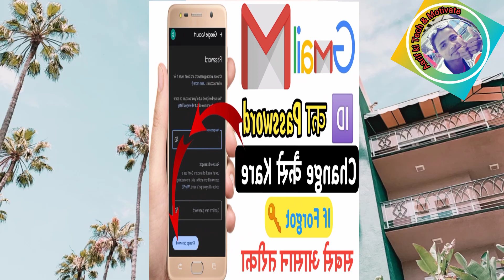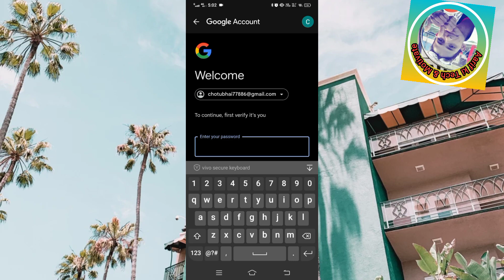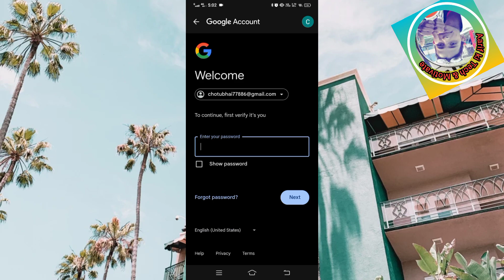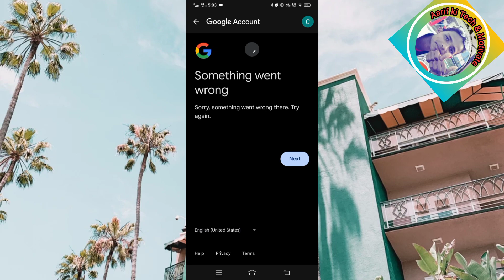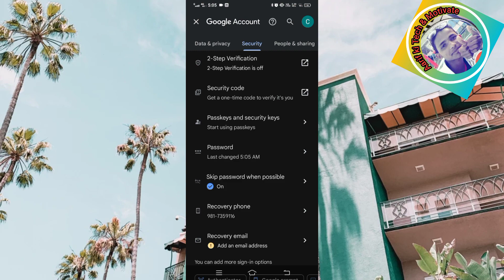Gmail ID ka Password Change kaise kare| How to change Gmail ID Password | Forgot Gmail ID Password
YouTube Channel ka password bhol gaey to kya kare